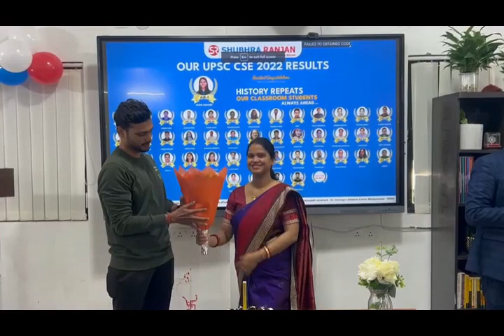OPSC OCS (OAS) Preparation strategy by SOURAV KUMAR SWAIN RANK 104